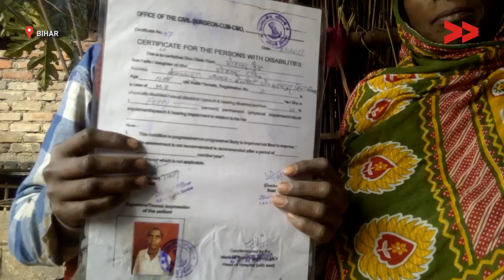IMPACT: Recipients Get Disability Certificate In Baijnathpur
Community Correspondent Rita Devi reports from Sheohar, Bihar for Video Volunteers.